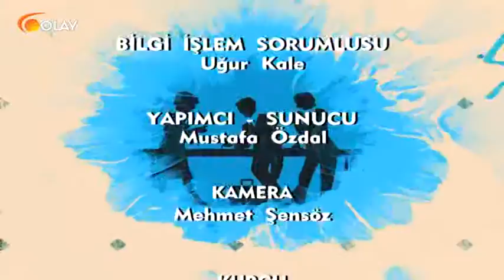Pazar Sohbeti 25 06 2017